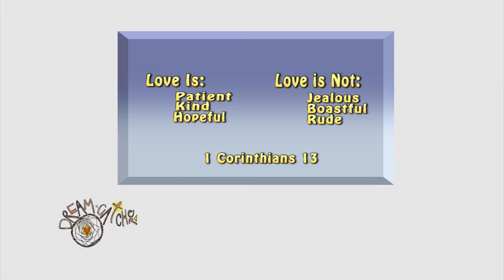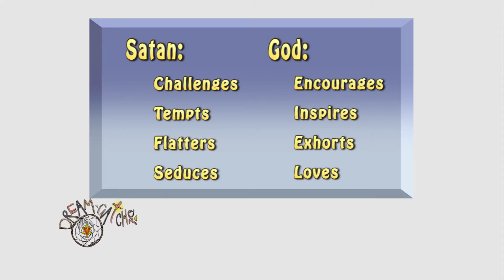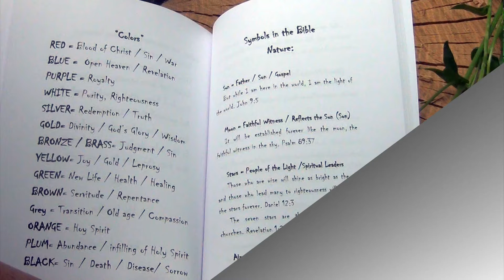Dream Catcher with Robin Hardin DC1155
Sometimes your dream life looks a lot like your awake life. Kelli hopes that is the case with her dream where a close friend laughs and her son takes a giant step of faith. It's the dream about a demon in a computer that may be the most like her life.